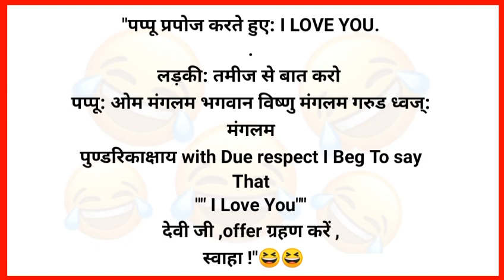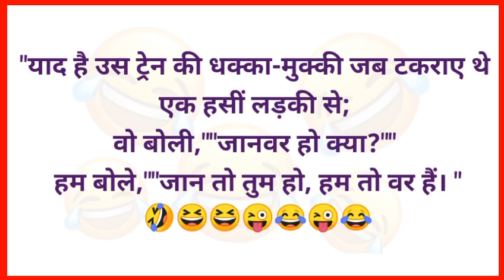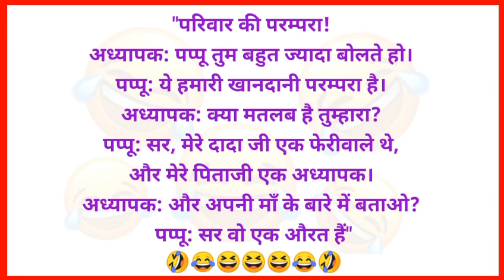हंस-हंस कर लोटपोट हो जाओगे🤣 मजेदार चुटकुले Funny Jokes | Chutkule | Majedar Chutkule | Hindi Jokes